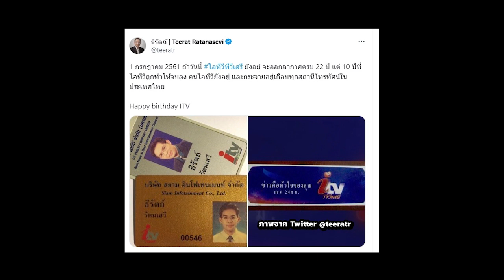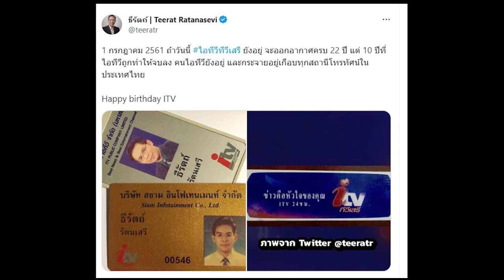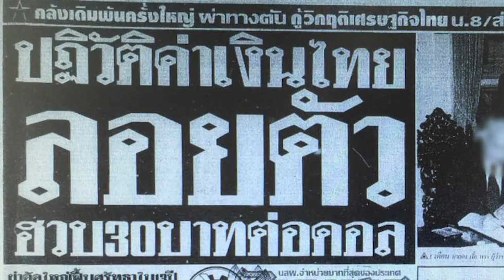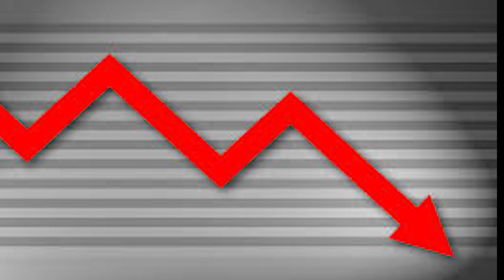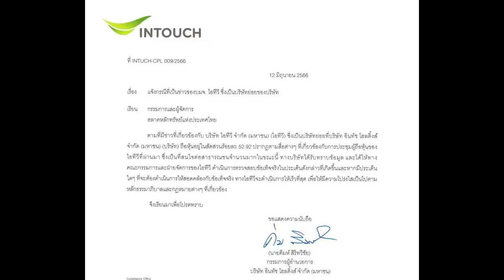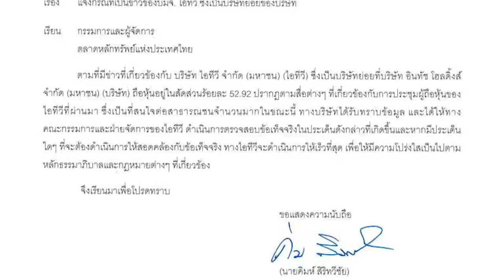LSS-EP.8-ITV สื่อที่ (เคย) เสรี - LONG STORY SHORT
ITV ถูกก่อตั้งขึ้นด้วยวัตถุประสงค์เพื่อให้เป็นสื่อเสรีที่นำเสนอข่าวอย่างเป็นกลางโดยแท้จริง แต่กาลเวลาเปลี่ยน ITV เผชิญกับมรสุมหลายลูกจนทำให้ ITV กลายเป็นเครื่องมือทางการเมืองหลายยุคสมัย แม้กระทั่งปัจจุบันที่ ITV จะไม่ได้ออกอากาศแล้วก็ตาม และนี่คือเรื่องราวของสถานีโทรทัศน์ ITV สื่อที่เสรี วงเล็บว่า เคย เชิญรับฟังครับ

Facebook : Hi Story - ที่นี่มีเรื่องเล่า